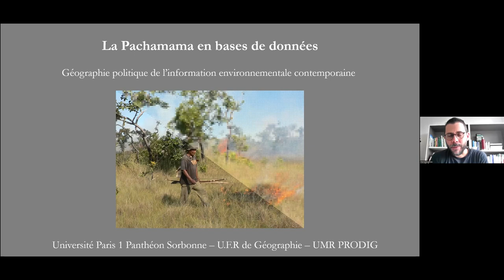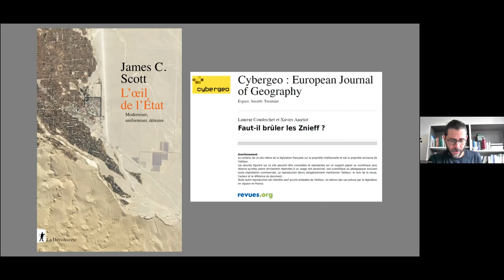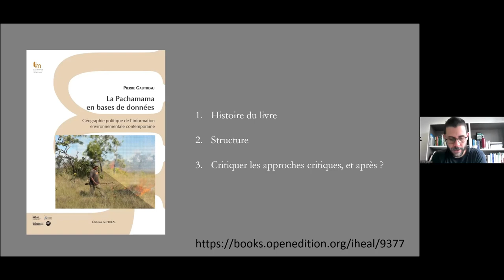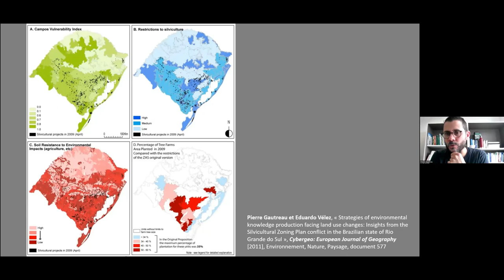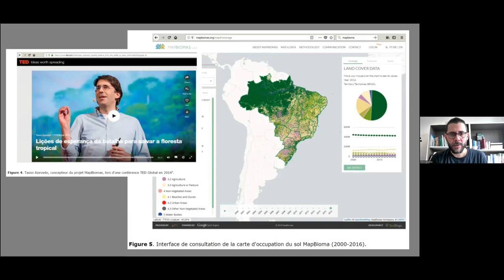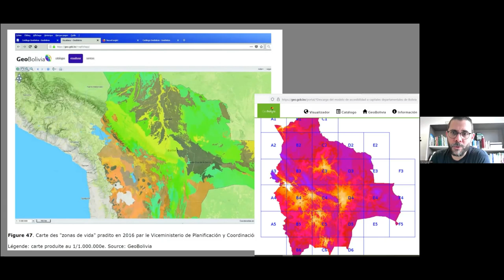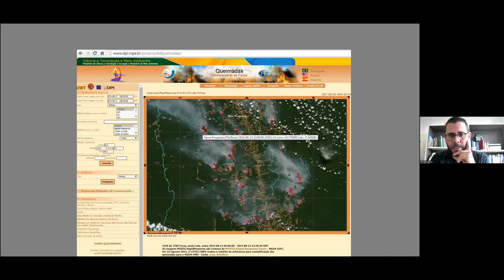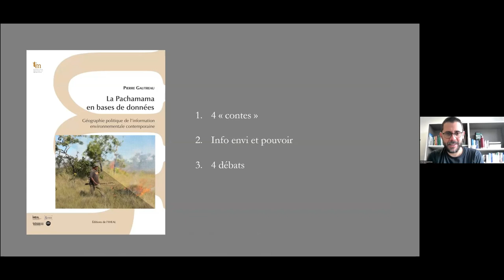Invité : P. Gautreau (UMR Prodig) : Présentation de l'ouvrage La Pachamama en bases de données (...)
Présentation de l'ouvrage La Pachamama en bases de données : Géographie politique de l’information environnementale contemporaine

Pierre Gautreau (UMR Prodig)

Que gagnons-nous et que perdons-nous lorsque nous cherchons à représenter avec de plus en plus de précision la "nature" dans nos bases de données et avec nos algorithmes ? Dans cet ouvrage, je tente de répondre à cette question en l'inscrivant dans les débats contemporains sur la nécessité d'anticiper les risques de façon systématique, sur le droit à l'information, sur les menaces pour la démocratie que fait peser l'hyper-numérisation de notre monde, mais également sur l'appauvrissement de notre rapport au monde vivant. A partir d'enquêtes principalement sud-américaines, sur le rôle de la géomatique dans la régulation de l'agrobusiness et de la déforestation, ce livre tente d'écrire un récit le plus fidèle possible de l'avènement de dispositifs numériques qui nous contraignent autant qu'ils nous libèrent, qui nous montrent autant qu'ils nous cachent le monde biophysique. Il propose également une vision réflexive et critique de la géomatique (télédétection, SIG...) appliquées aux questions écologiques, et suggère des pistes sur les façons dont les SHS peuvent se saisir de ce champs disciplinaire et technique devenu central dans nos sociétés.

[en accès libre] Gautreau, Pierre. La Pachamama en bases de données : Géographie politique de l’information environnementale contemporaine. Paris : Éditions de l’IHEAL, 2021. DOI